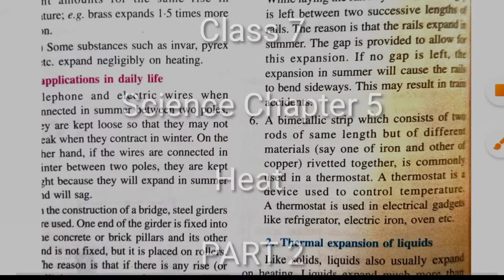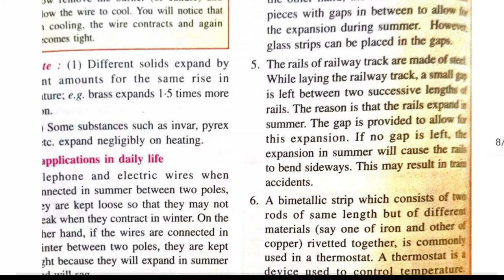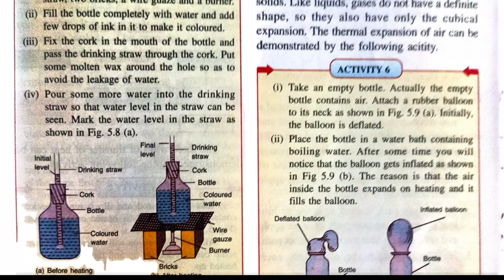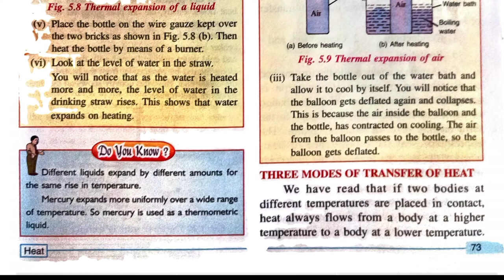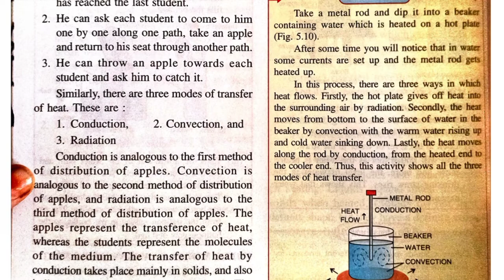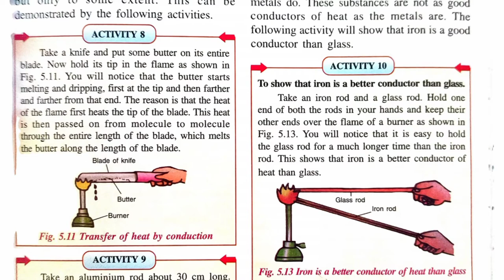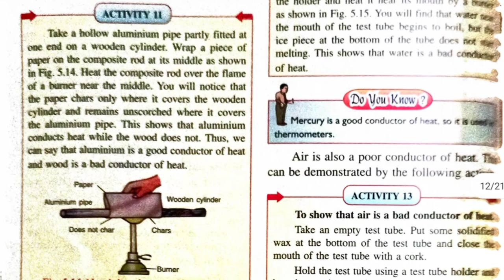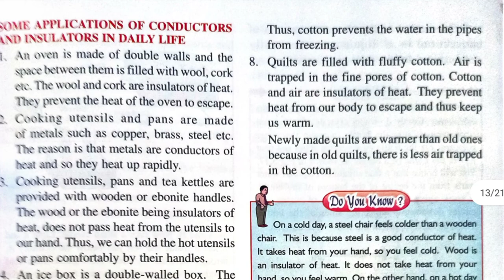Heat PART 2| Class 7 Science Chapter 5 full Explanation हिंदी में ICSE icse #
Heat PART 2| Class 7 Science Chapter 5 full Explanation हिंदी में ICSE